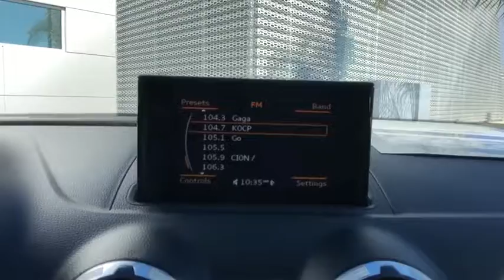2015 Audi A3 Oxnard, Ventura, Camarillo, Thousand Oaks, Santa Barbara, CA AX04047B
Ice Silver Metallic Used 2015 Audi A3 Available in Oxnard, California at DCH Audi Oxnard. Servicing the Ventura, Camarillo, Thousand Oaks, Santa Barbara, CA.
2015 Audi A3 1.8T Premium - Stock#: AX04047B - VIN#: WAUACGFF8F1002403

Clean CARFAX. Silver 2015 Audi A3 1.8T Premium FrontTrak FrontTrak 6-Speed S tronic Automatic 1.8L I4 Turbocharged DOHC 16V ULEV II 170hpRecent Arrival! 23/33 City/Highway MPGAwards:* 2015 KBB.com 10 Best Luxury Cars Under $35,000Visit us Today for a Fast, Simple and Easy deal. We want your business and will work hard to earn it.Reviews:* You'll like the Audi A3 if you're in the market for a smaller and consequently cheaper luxury car. More traditional than the Mercedes-Benz CLA and more legit than the Acura ILX, the new A3 feels like a real-deal premium car, and an available diesel engine is unique to the class. Source: KBB.com* Superior cabin quality and design; efficient and punchy engines; nimble handling, ample equipment. Source: Edmunds